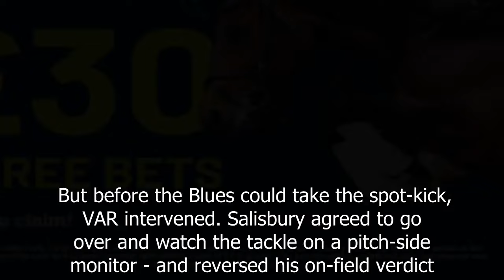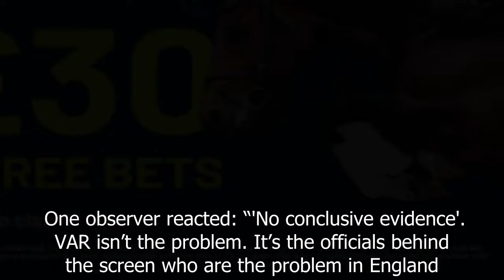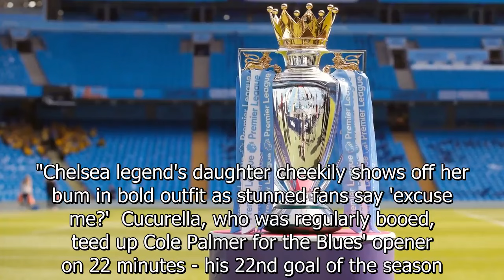Chelsea fans can't wait for vote on scrapping VAR as Blues have pen overturned